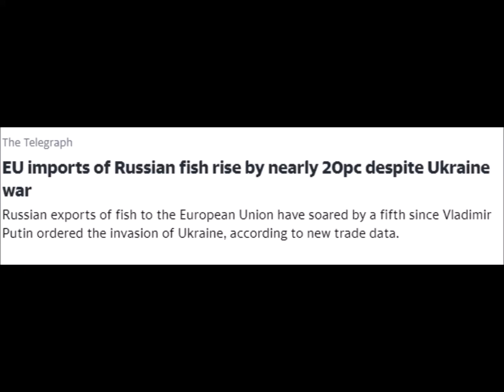My Movie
EU imports of Russian fish rise by nearly 20pc despite Ukraine war
Russian exports of fish to the European Union have soared by a fifth since Vladimir Putin ordered the invasion of Ukraine, according to new trade data.

Ad